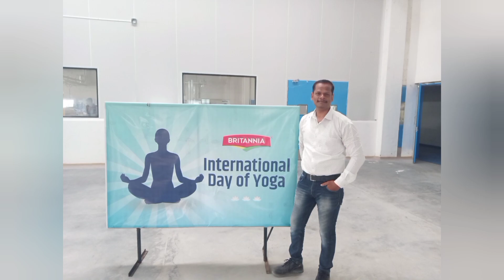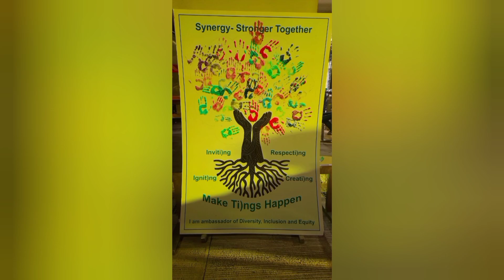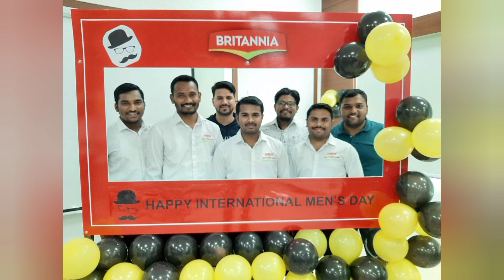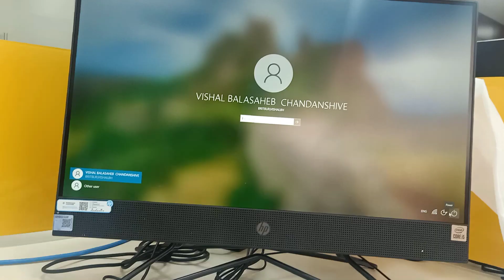Last day of office |Good by all